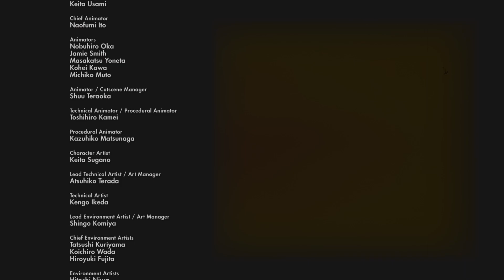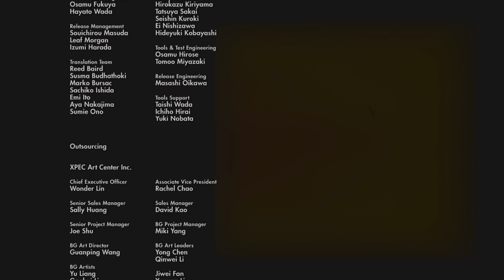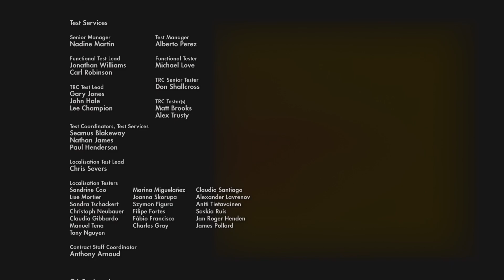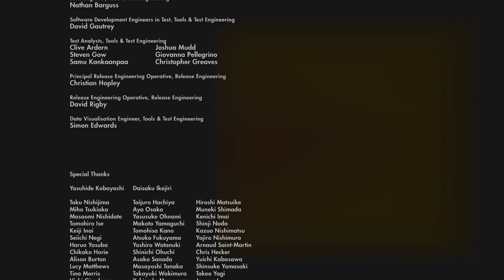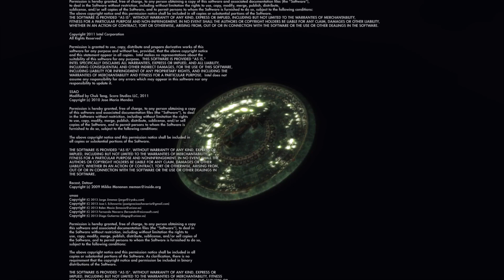🔴 [Canlı Yayın] PS5 The Last Guardian™ (Final) Son Muhafız Trico ile Tanışın 10 Yıl Beklenen Oyun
✅ Merhabalar  @Utopik Adam 'a hoş geldin, PS5 Konsol'da ''The Last Guardian™''u oynuyoruz. Keyifli seyirler...